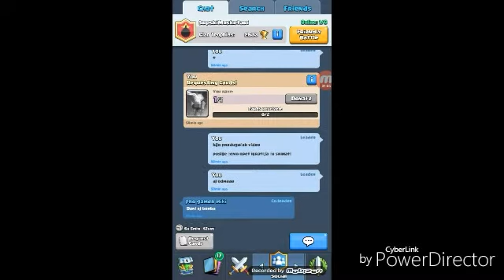Clash royale #3 "IGRAM KAO PRO!!!"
Sutra live clash royale protiv vas na klanu SrpskiMusketari za vrijeme ćemo se dogovoriti!